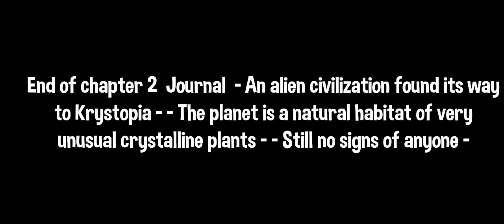Crystopia - A Puzzle Journey - (All Krystals) - [All Relics] - Chapter 2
Todos los cristales
Todas las reliquias
Crystopia un viaje de rompecabezas
Capitulo 2
Guia